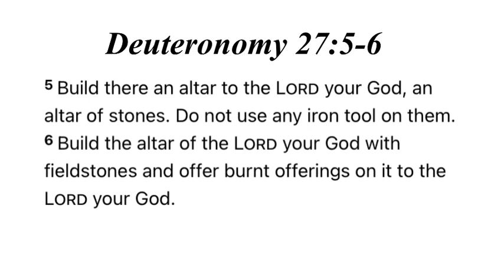Altars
Brother Bobby Tinoco joins us from Homestead and speaks about the different types of Altars and their purposes. Don’t miss out!!